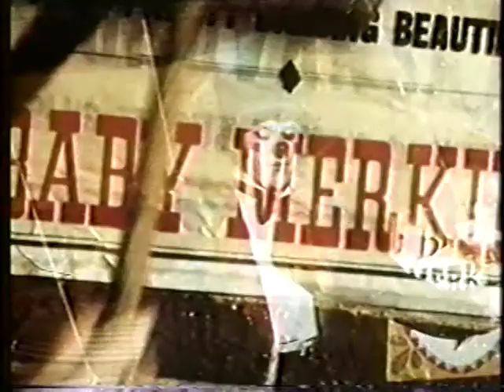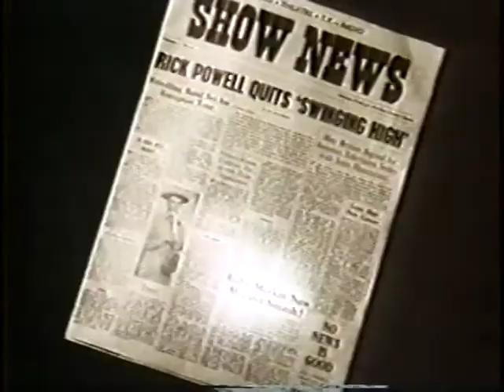Heironymous Merkin (Piccadilly Lily)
Starring Anthony Newley. With George Jessel and Milton Berle. 1969